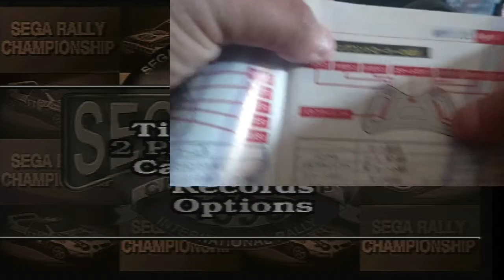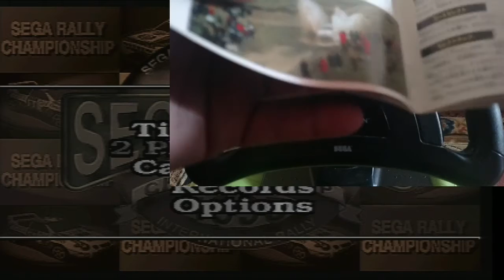Sega Rally - Jogando com o Volante do Saturno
Fala galera, vamos começar o ano com mais um vídeo da série jogando com volante. O jogo da vez é o clássico Sega Rally, do Saturno. Espero que curtam...